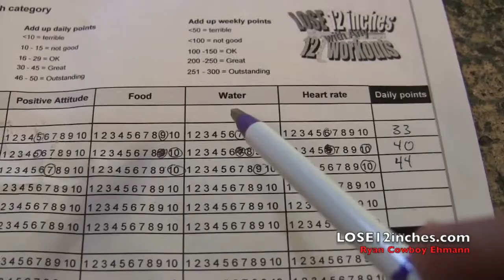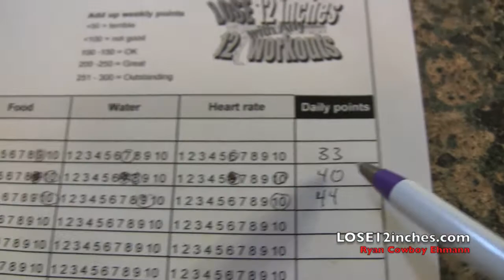Motivation Chart Tracker